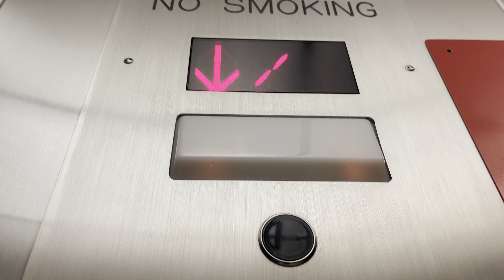Big Mitsubishi Hydraulic Elevators/Lifts @ Target Metreon Center San Francisco CA